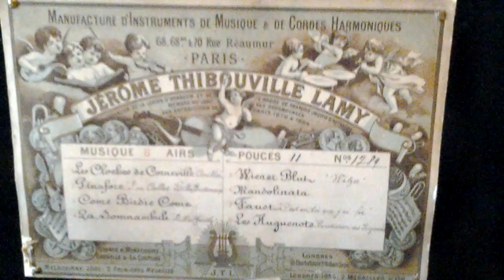MINT 8-AIR MUSICAL BOX WITH DOME TOP, FLAME MOHAGANY, EBONISED BY "J.T.L." , No.1289